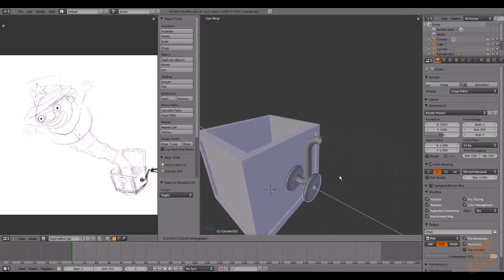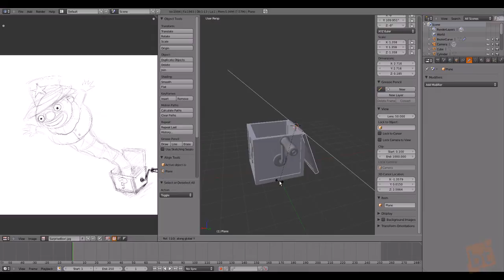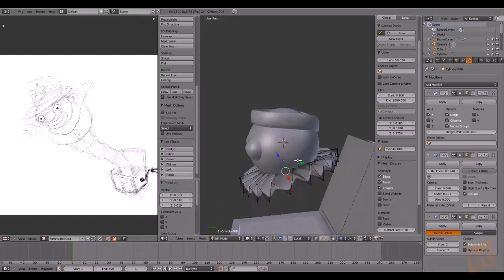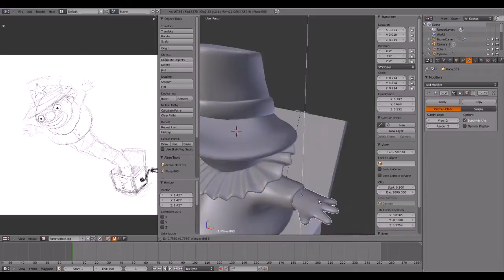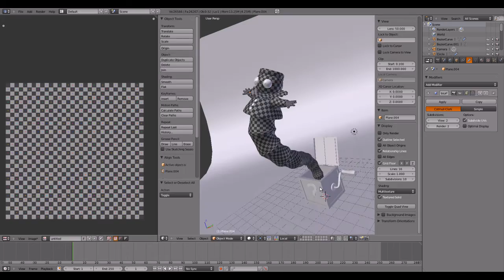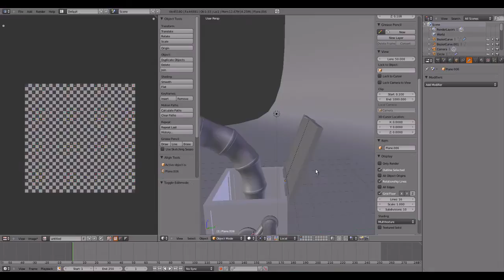Surprise Box Timelapse! (Blender)